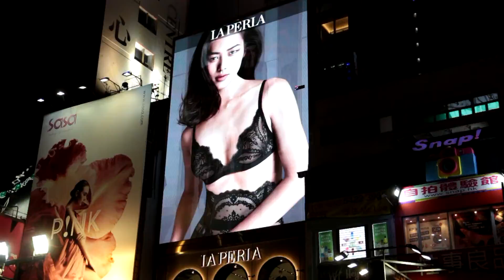Hong kong - Time Square .